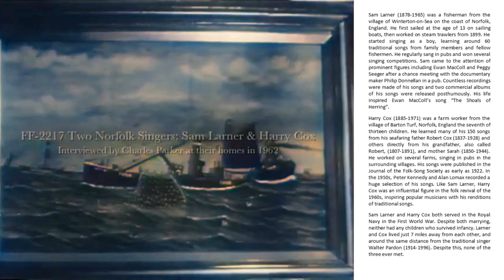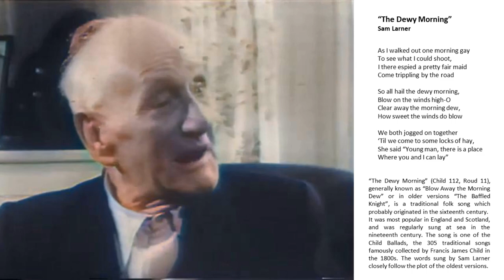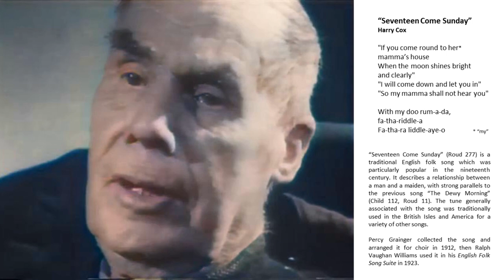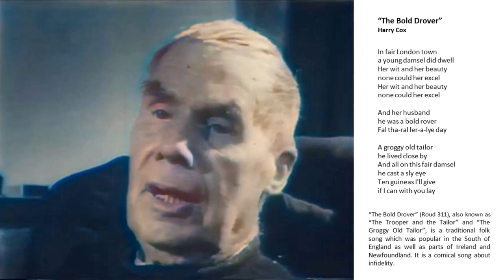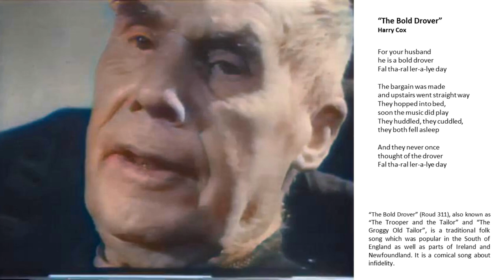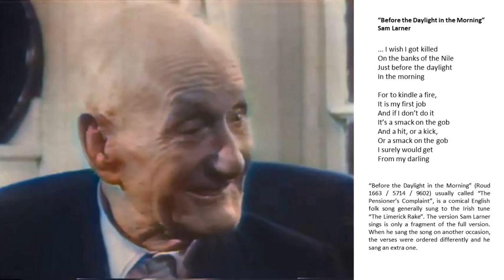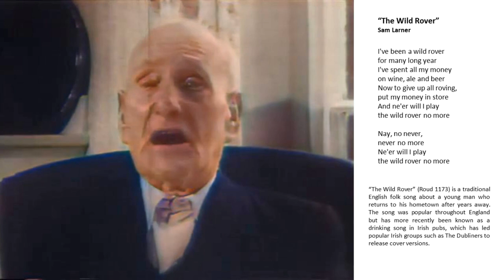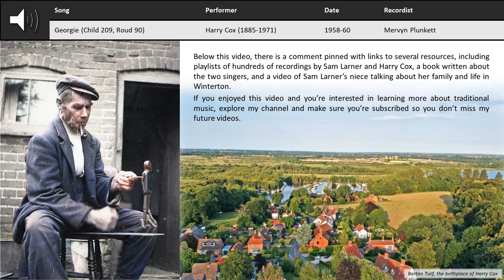Traditional English folk singing (1962) | Sam Larner and Harry Cox [restored video]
This video was already available on YouTube but in the original black and white, with inferior sound quality and of course without the notes and lyrics. I also uploaded most of the individual performances

The first step in creating this video was adding artificial colour with a free online tool and editing the sound to remove hissing noises. Most of the time spent was in gathering information about the singers and songs and adding them to the video. In the future, I will be repeating this process for different videos which involve traditional music, including one of a 1955 reunion of the Ritchie family of Kentucky, and probably another involving traditional Irish music.

Below this video, there is a comment pinned with links to several resources, including playlists of hundreds of recordings by Sam Larner and Harry Cox, a book written about the two singers, and a video of Sam Larner’s niece talking about her family and life in Winterton.

0:00 Introduction
0:39 Sam Larner sings “Windy Old Weather” (Roud 472)
2:07 Sam Larner talks about his fishing career
3:47 Sam Larner sings “Dewy Morning” (Child 112, Roud 11)
5:53 Harry Cox presents his “dancing doll”
6:45 Harry Cox talks about his father and work
7:43 Harry Cox sings “Seventeen Come Sunday” (Roud 277)
10:23 Harry Cox talks about his education
11:30 Sam Larner talks about his early days as a fisherman and the fishing culture of Winterton
13:03 Harry Cox talks about where he learnt his songs
13:50 Harry Cox sings “Come All You Brisk Young Seamen” (Roud 388)
14:42 Sam Larner talks about singing in pubs and at sea
16:27 Harry Cox sings “The Bold Drover” (Roud 311)
19:05 Sam Larner sings and discusses two non-traditional songs
21:19 Harry Cox sings “The Spotted Cow” (Roud 956)
22:54 Sam Larner talks about his favourite song: "Henry Martin" / "Lofty Tall Ship" (Child 167/250, Roud 104)
23:44 Sam Larner sings “Before the Daylight in the Morning” (Roud 5714)
24:48 Harry Cox sings “Betsy the Milkmaid” (Roud 559)
25:50 Sam Larner sings “The Wild Rover” (Roud 1173)
28:32 Concluding Notes [Sam Larner "Henry Martin" / "Lofty Tall Ship" (Child 167/250, Roud 104)]
29:35 Concluding Notes [Harry Cox sings "Georgie" (Child 209, Roud 90)]